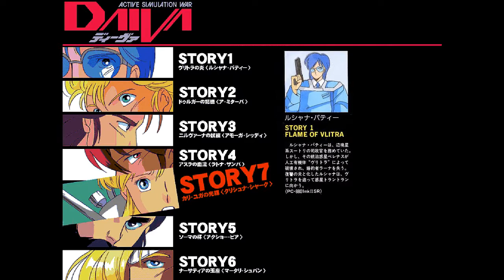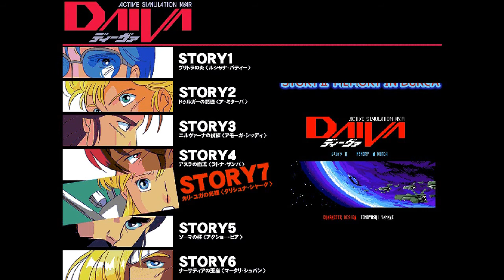jaws : 100 - 02【 " DAIVA 02 " 】